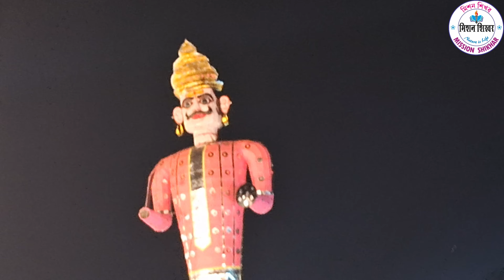बुराई के प्रतीक रावण दहन#मिशन#Ravana Dahan, symbol of evil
बुराई के प्रतीक रावण दहनः देश और प्रदेश में दशहरा पर्व मनाया गया। इस अवसर पर बुराई के प्रति रावण, कुंभकरण और मेघनाथ के पुतले श्रीराम के जयकारों के साथ जलाए गए।

Burning of Ravana, the symbol of evil: Dussehra festival was celebrated in the country and the state. On this occasion, effigies of Ravana, Kumbhkaran and Meghnath were burnt with chants of Shri Ram against evil.
मिशन शिखर
burai के prateek ravana dahan